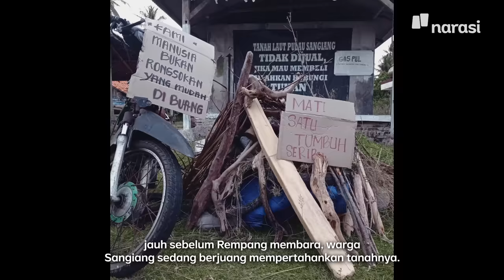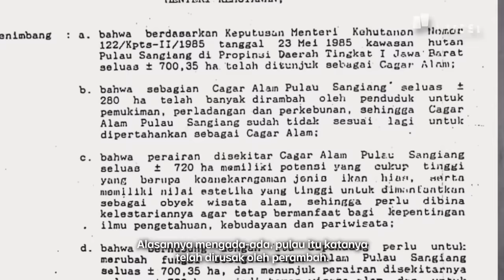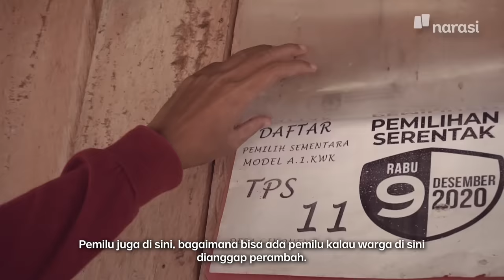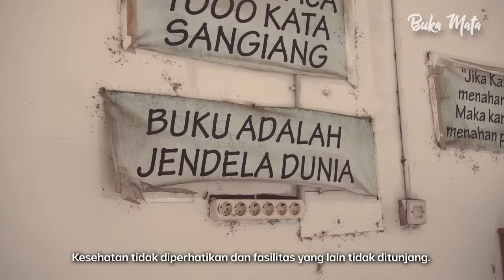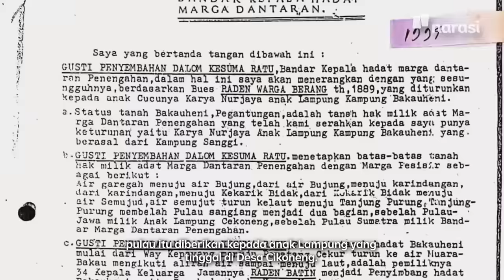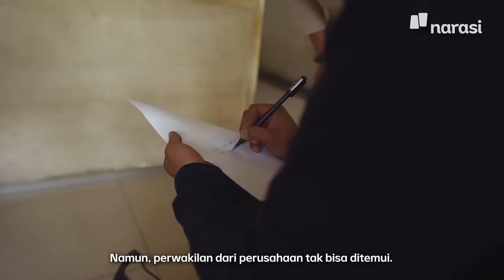Bara Perlawanan Warga Pulau Sangiang | Buka Mata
Jika warga Pulau Rempang di Kepulauan Riau sana beberapa waktu lalu jadi sorotan karena bakal diusir dari rumahnya oleh pemerintah atas nama investasi. Warga yang tinggal di Pulau Sangiang juga bernasib sama.

Mereka, sudah tiga dekade berjuang mempertahankan tanah leluhurnya dari penggusuran yang dilegalkan negara nama pariwisata. Tanah yang mereka huni, rencananya bakal dijadikan tempat wisata.

Kami mendatangi Pulau Sangiang, mendengar kisah, bagaimana warga mempertahankan tanah leluhurnya.

Kisahnya dimulai sejak 1993 ketika pemerintah melalui Departemen Kehutanan, menerbitkan Surat Keputusan Menteri Kehutanan yang mengubah status Pulau Sangiang dari Cagar Alam menjadi Taman Wisata Alam. Perubahan itu meliputi daratan dan perairan.

Tiga tahun setelahnya, surat keputusan itu kemudian diperkuat dan kemudian dibarengi dengan terbitnya HGB Pulau Sangiang kepada perusahaan swasta. Sejak saat itu eksodus besar-besaran terus terjadi dibarengi intimidasi dan iming-iming fulus agar warga Pulau Sangiang meninggalkan tempat mereka.

Parahnya, selain iming-iming, warga juga diteror dengan dikirimi hama berupa babi hutan dan ular berbisa. Ada pula warga yang menjadi korban kriminalisasi karena dituding menyerobot lahan milik swasta.

Kini, di tengah ancaman atas penggusuran,  warga di Pulau Sangiang hanya tersisa beberapa kepala keluarga. Mereka masih bertahan, menjaga tanah leluhur yang sudah mereka tempati sejak lama.

(Narasi)